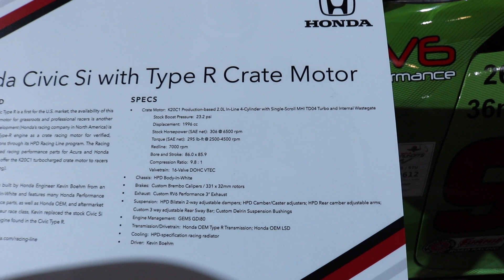SEMA Day 3 Part 2 2017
SEMA 2017 in the Honda booth and some Continental booth drifting